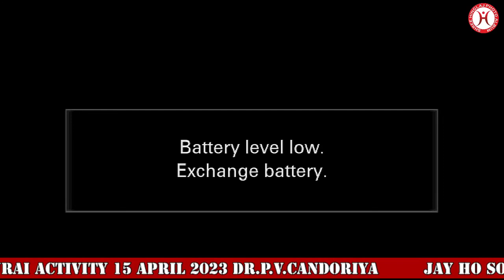|| SHREE DIVINE INSTITUTE OF NURSING ||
Shree Hinglaj Photo Album
 {Jam Khambhalitya,DevBhumi Dwarka}